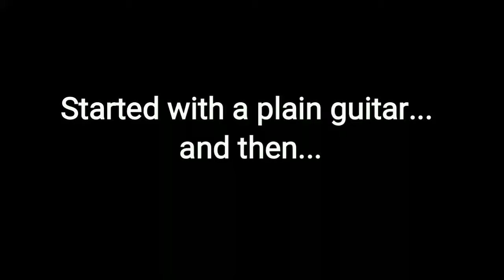Sharpie and metal leaf guitar art by Melissa LeGresley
A friend smashed his old guitar after a show, but the front remained intact, so he asked me to decorate it to then hang it on his wall. His requests were "something sort of tribal, musical, maybe with notes, and the Dave Matthews Band logo on the end, otherwise; to make it "my original art"...  So this is what I came up with!

Used: black Sharpie markers, silver leaf (notes) and modge podge for the logo portion.